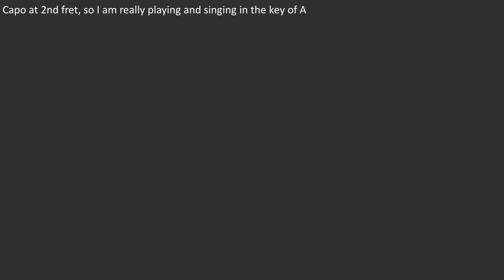Guitar: I Vow To Thee My Country (Including lyrics and chords)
A request from "The Nerevarine" led me to attempt this patriotic hymn which I have heard, but never sung before.
From Wikipedia:
"I Vow to Thee, My Country" is a British patriotic hymn, created in 1921, when a poem by Sir Cecil Spring Rice was set to music by Gustav Holst.
The origin of the hymn's text is a poem by diplomat Sir Cecil Spring Rice, written in 1908 or 1912, entitled "Urbs Dei" ("The City of God") or "The Two Fatherlands". The poem described how a Christian owes his loyalties to both his homeland and the heavenly kingdom.
In 1921, Gustav Holst adapted the music from a section of Jupiter from his suite The Planets to create a setting for the poem. The music was extended slightly to fit the final two lines of the first verse. At the request of the publisher Curwen, Holst made a version as a unison song with orchestra (Curwen also published Sir Hubert Parry's unison song with orchestra, "Jerusalem"). This was probably first performed in 1921 and became a common element at Armistice memorial ceremonies, especially after it was published as a hymn in 1926.
In 1926, Holst harmonised the tune to make it usable as a hymn, which was included in the hymnal Songs of Praise.[7] In that version, the lyrics were unchanged, but the tune was then called "Thaxted" (named after the village where Holst lived for many years). The editor of the new (1926) edition of Songs of Praise was Holst's close friend Ralph Vaughan Williams, which may have provided the stimulus for Holst's co-operation in producing the hymn.